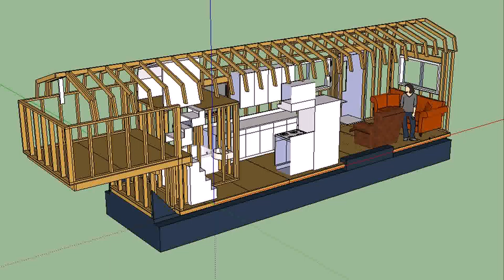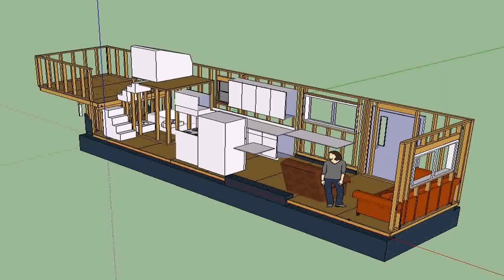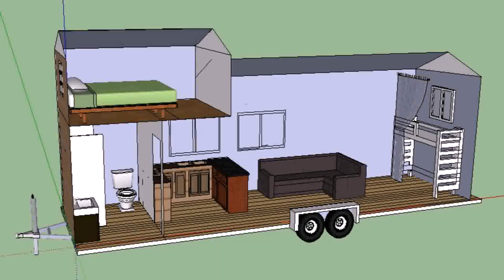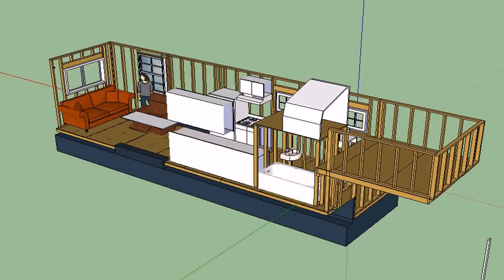Tiny House Trailer Loft